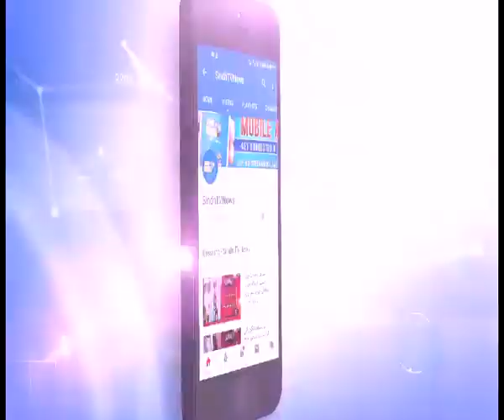Talhi abadgar wechar - Package - Sindh TV News